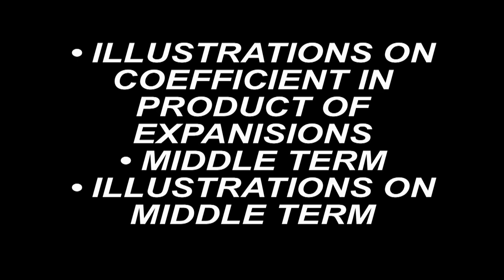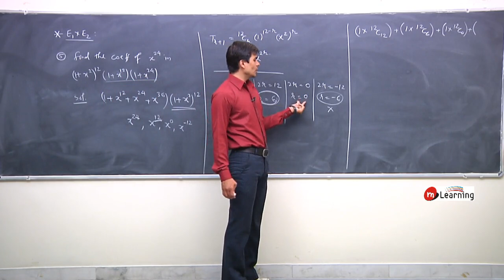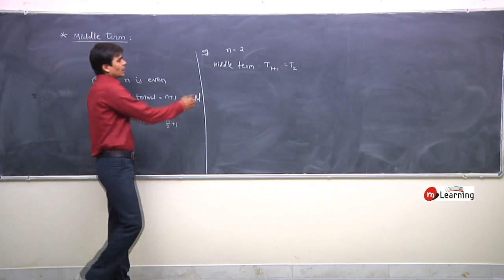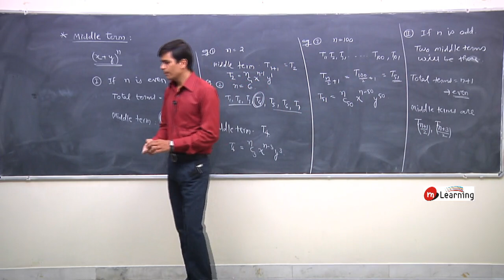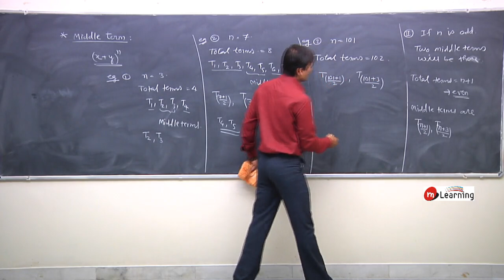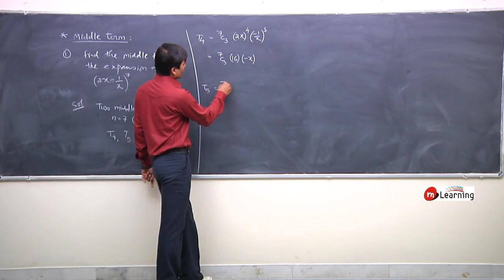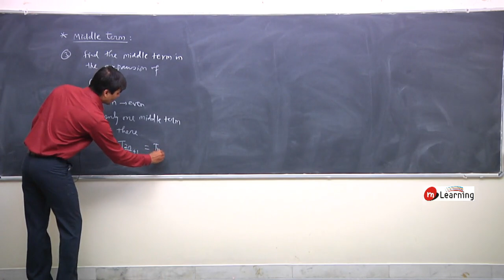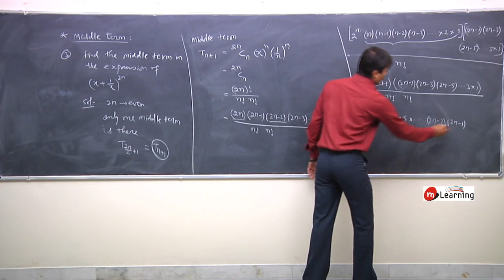Binomial theorem 06